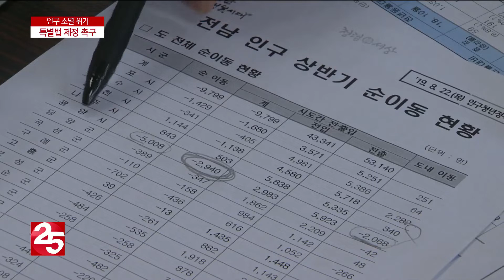인구소멸지역 지원 특별법 제정 촉구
줄어드는 인구를 막기 위해 지자체마다
경쟁아닌 경쟁을 펼치고 있습니다.
전남 22개 시군이 제시한 정책이
 백가지 정도인데,
큰 효과를 보지는 못했는데요,
인구 감소문제를 해결하기 위해서
전라남도와 경상북도가 손을 잡았습니다.